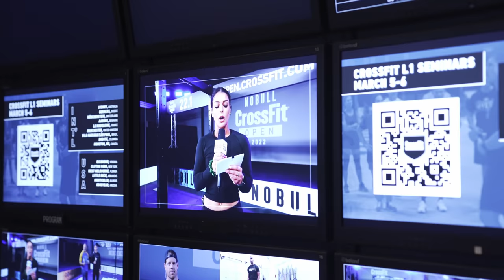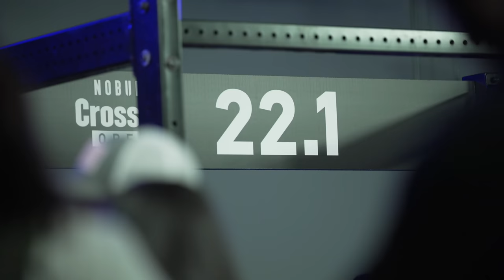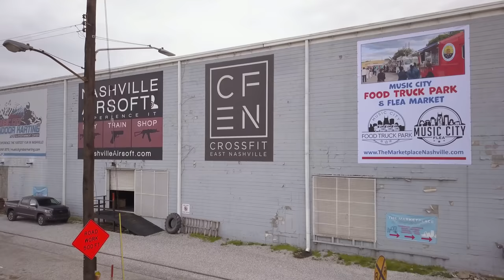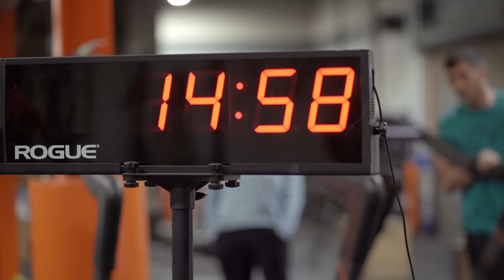Miles to Madison 02.22: Inside CrossFit Open Workout 22.1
For the first time since 2019, the CrossFit community was able to cheer on their favorite athletes live for the announcement of Open Workout 22.1 in Boulder, Colorado.

In Episode 2 of Miles to Madison, get a deeper look into the production of live Open announcements and relive the 22.1 showdown between Pat Vellner and Noah Ohlsen and Danielle Brandon and Bethany Shadburne.

In Nashville, Brooke Wells opens up about her recovery and competes once again since sustaining an elbow injury at the 2021 Games. Under the wing of five-time Games champ Mat Fraser, Mal O’Brien attempts the workout, posting the best individual score across the men’s and women’s leaderboards.

Chapters:
00:00-01:27, Intro
01:27-03:14, What is the Open to you? Meet the 22.1 athletes.
03:14-05:52, Setting up the "Boulder studio" and rehearsals
05:52-07:27, The spectators and the community
07:27-09:20, Getting ready to go live
09:20-14:37, Brooke Wells on her recovery
14:37-16:19, 22.1 goes live
16:19-20:06, Brooke Wells and Mal O'Brien take on 22.1
20:06-20:55, Next time on Miles to Madison: 22.2